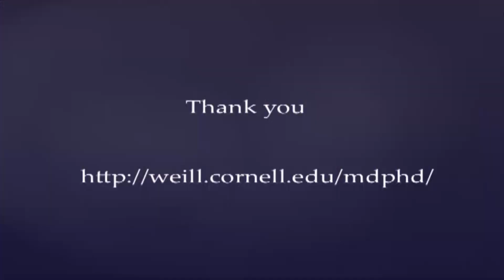Meet Tri-I MD-PhD Student: Alexendar Perez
Meet our MD-PhD student, Alexendar Perez. Alex, who will be defending his PhD on 8/31/17. Alex decided on becoming a physician-scientist late in the admissions cycle. Listen to his interview with Dr. Ruth Gotian and hear how he "tuned out the nay sayers" as he charted his own path. He is technology driven and is a seasoned Big Sib (peer mentor) in the Gateways to the Laboratory Program for undergraduates interested in becoming physician-scientists. In addition to his own journey, he discusses what it was like to see his mentee matriculate into the Tri-I MD-PhD Program.